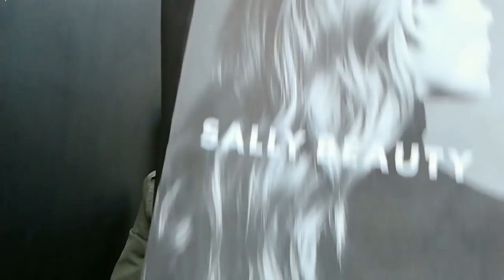Regalitos de Cumpleaños adelantados😘parte 1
correo de contacto: Forma parte de este gran canal, suscribete y activa la campanita de notificaciones, estare sumamente agradecida, no olvides dar manita arriba, dejar un comentario y compartir este video con tus amigos y familiares, de ante mano Gracias😘.